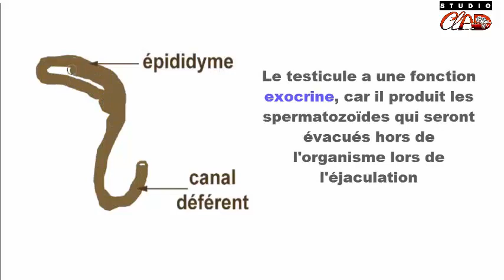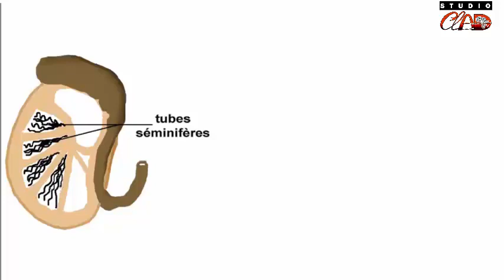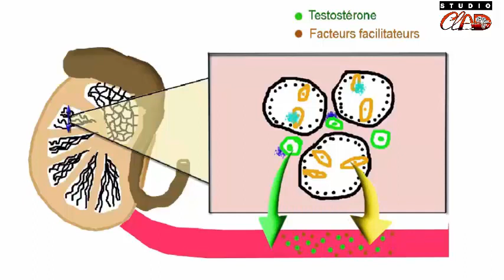Testostérone: production et effets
Pour bacheliers